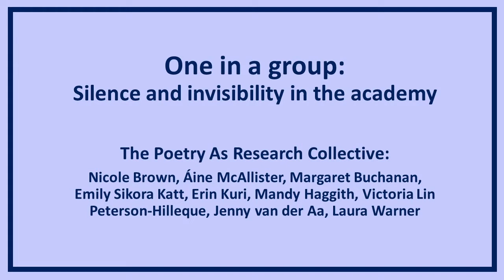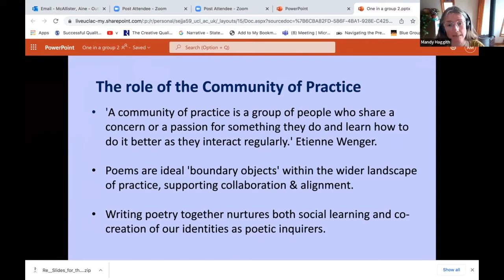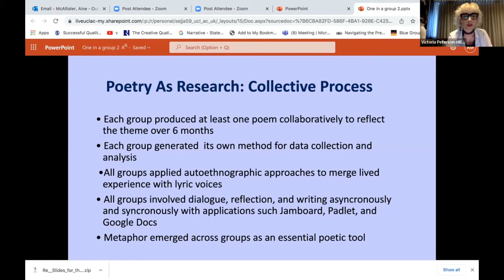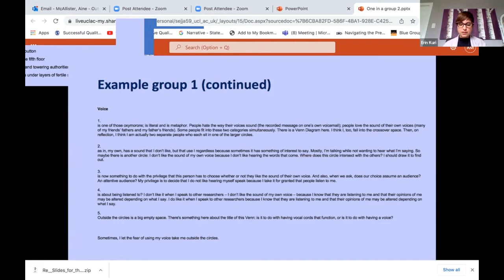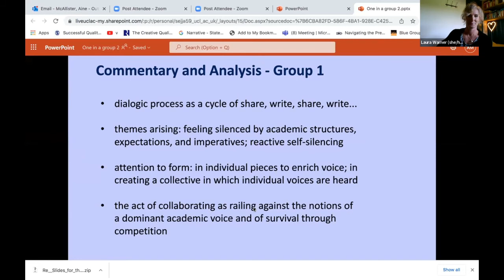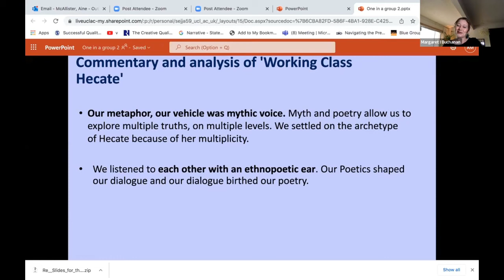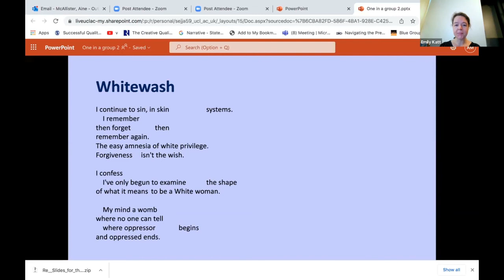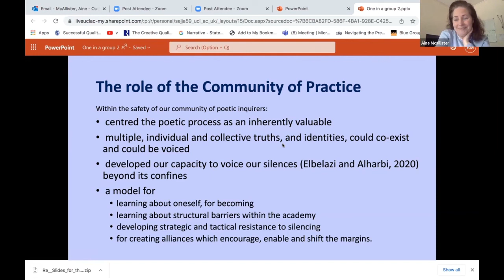One in a Group: Silence and Invisibility in the Academy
The power of poetry in/as research and the effectiveness and impact of poetic inquiry, specifically within the scope of exploring marginalisation and resistances are undisputed. As part of the Practice As Research network, Dr Nicole Brown and Áine McAllister have established a "Poetic Inquiry" group that allows for creative exchanges, experimentation with form and content and a forum for exploring Poetry As Research Methodologies.

For the Symposium 2022 the Poetry As Research collective proposes a poetry-reading-cum-panel to present outcomes of the group's poetic inquiry into "Silence and Invisibility in the Academy". The presentation begins with group members performing poems that have been collaboratively developed. These are then used to explore and theorise the practicalities of poetic inquiry, and how Poetry As Research may offer opportunities for developing deeper understanding of commonly encountered experiences in particular feeling silenced or invisible in the academy. We specifically focus on how a dialogic process of writing enables us to make sense of experiences and to amplify otherwise silenced and marginalised voices whilst remaining true to our individual and collective selves. We will highlight practical and methodological choices and their effect on the writers and their audiences before concluding the presentation with a reflection on the relationship between and boundaries of poetic inquiry, autoethnographic explorations, Practice As Research and commonalities in our experience(s) of being poetic inquirers in the academy.

The Poetry As Research Collective:
Nicole Brown, Áine McAllister, Margaret Buchanan, Emily Sikora Katt, Erin Kuri, Mandy Haggith, Victoria Lin Peterson-Hilleque, Jenny van der Aa, Laura Warner